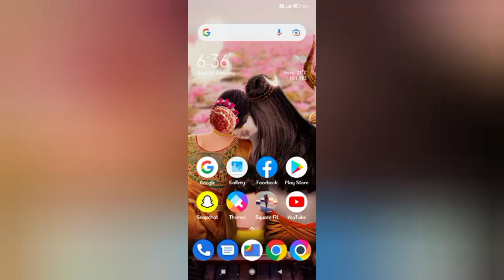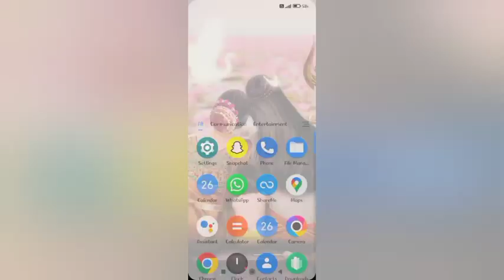redmi note 11 dicplay settings, redmi note 11 on eye protection mode kese kare